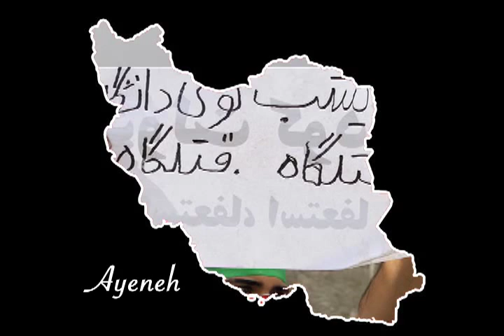Dariush, Ayeneh, Shabtab.mov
در این خواب بد بد ، من و تو خوب خوبیم
من و تو شرق و غربیم ، شمالیم و جنوبیم
نترس از این سیاهی ، تو. شبتابی مگه نه؟
نترس از مرگ دریا ، خود آبی مگه نه ؟